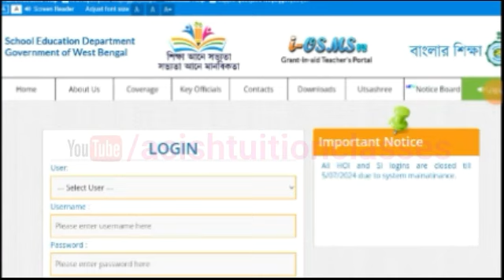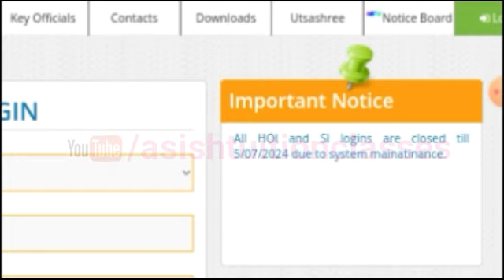Big Breaking : এপ্রিল মাসের ৪% ডিএ কি আদৌ জুলাই মাসে পাওয়া যাবে ? কেন এমন বলা হল দেখুন